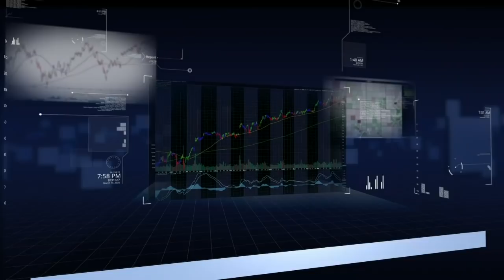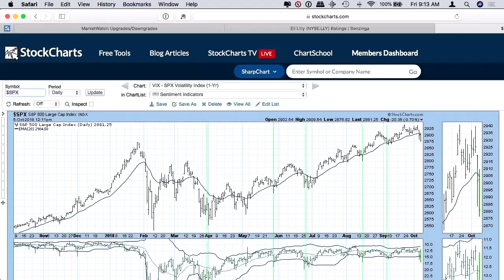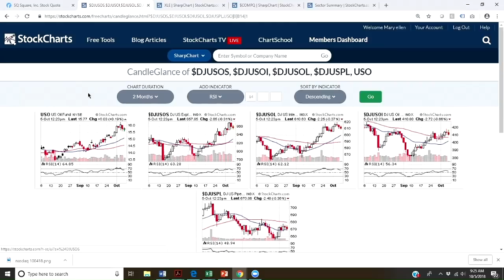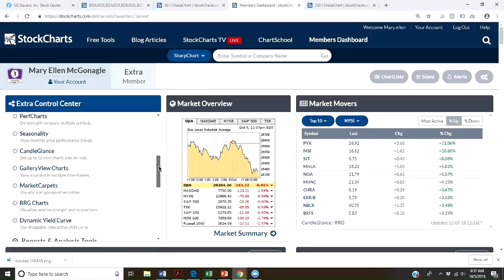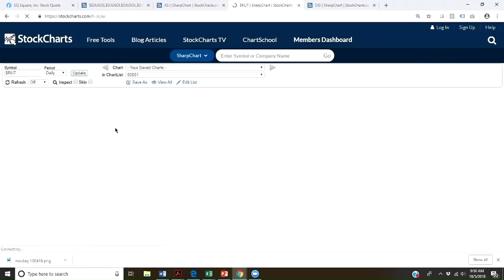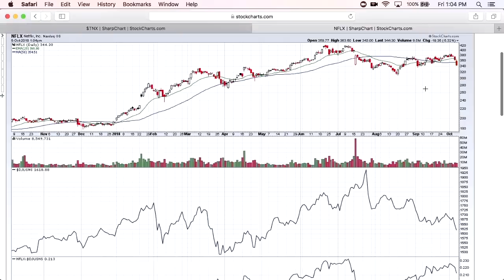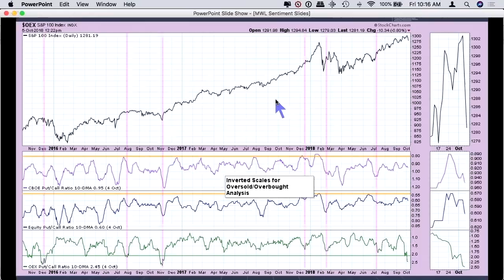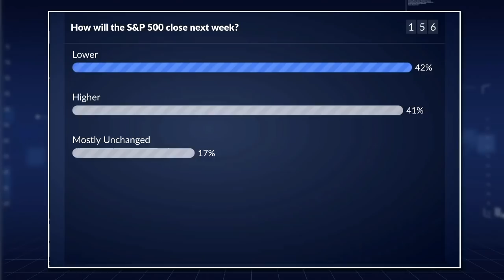Sentiment Update (10.05.18)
Mary Ellen came in for her weekly review of what she sees as ‘hot’ and ‘cold’ for sectors, industries and individual stocks. Excellent to prepare you for the coming week. In today’s Sentiment Update, Erin discussed how market participants are feeling as well as investing.